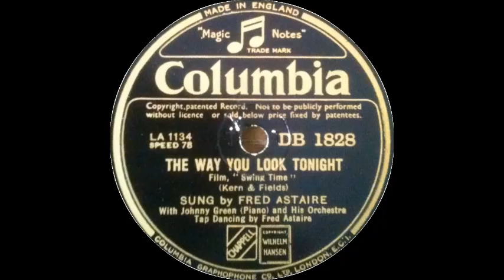Fred Astaire - The Way You Look Tonight [facts/lyrics in description]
Released as single in 1936

Top Features: US1

Lyrics:
Some day, when I'm awfully low,
When the world is cold,
I will feel a glow just thinking of you
And the way you look tonight

Oh but you're lovely, with your smile so warm
And your cheeks so soft,
There is nothing for me but to love you,
Just the way you look tonight

With each word your tenderness grows,
Tearing my fear apart,
And that laugh that wrinkles your nose,
Touches my foolish heart

Lovely
Never, ever change
Keep that breathless charm
Won't you please arrange it?
'Cause I love you, just the way you look tonight

Video: NA